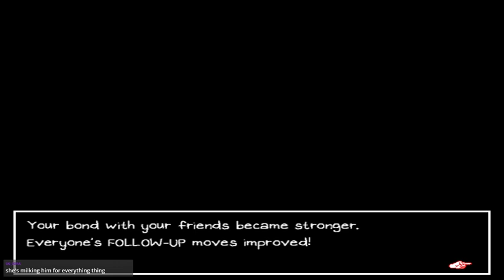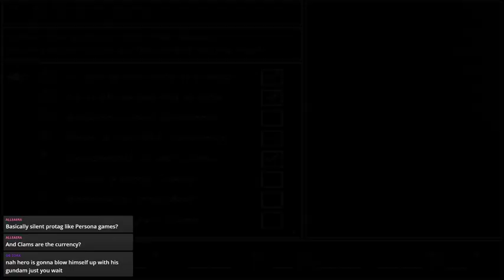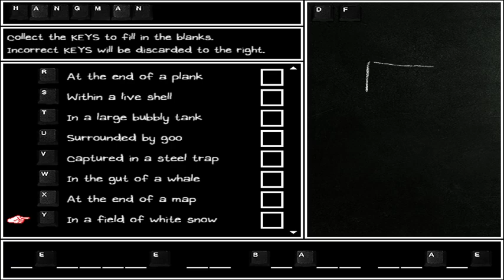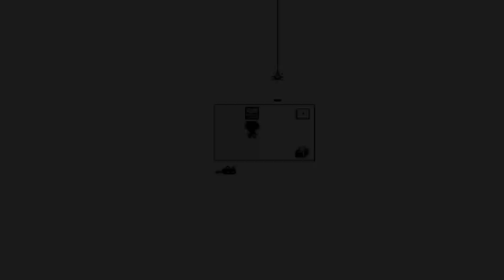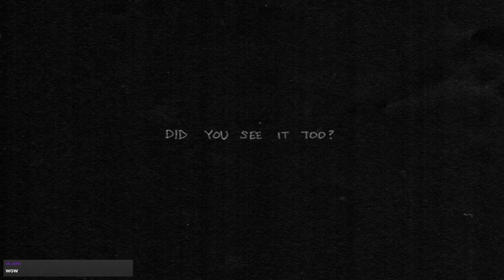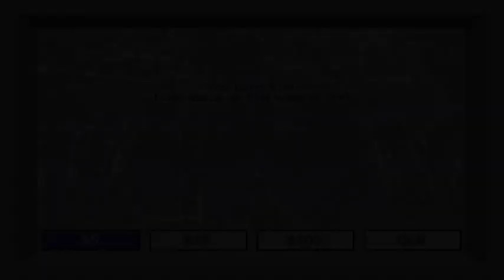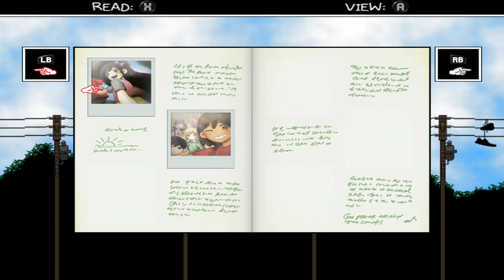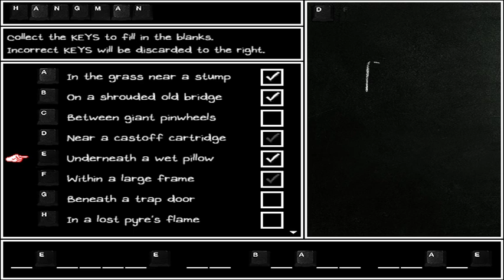Oh My! Omori! Part 2: Trash Collectors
Feel the need to scratch that Earthbound-like itch? Look no further than Omori, a game about fun adventures, hanging out with your friends, and dealing with the pain and tragedy of loss.